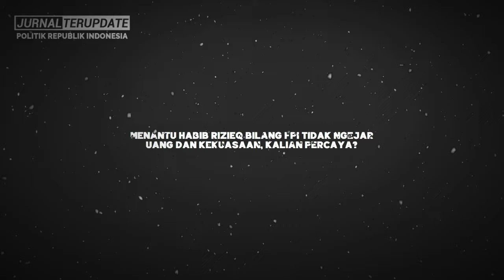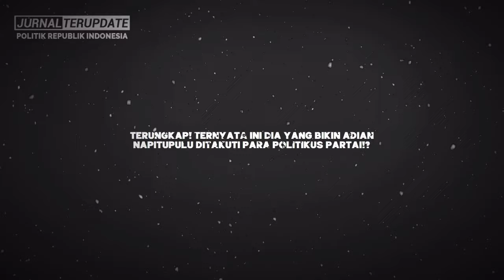TERIMA NASIBMU NIES💥❓TIBA² FPI - MENANTU HRS UNGKAP HAL MENGEJUTKAN INI😱PERTANDA APAKAH INI💥❓